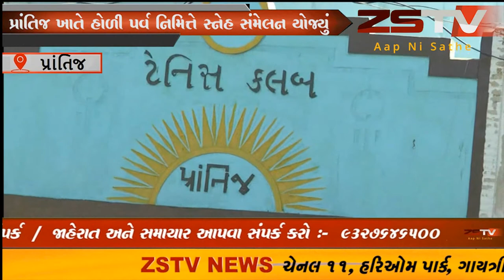prantij (prantij) સાબરકાંઠા જિલ્લાના પ્રાંતિજ ખાતે હોળી પર્વ નિમિત્તે સ્નેહ સંમેલન યોજ્યું ZSTV NEWS